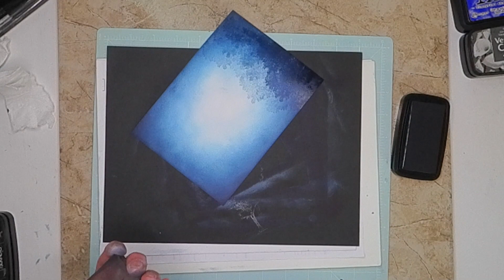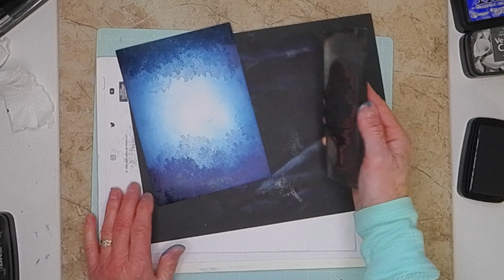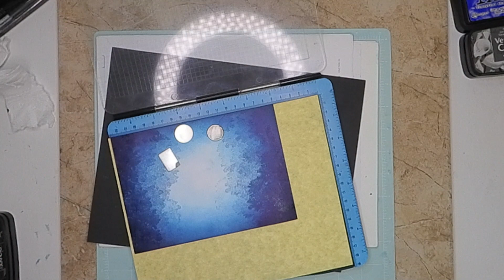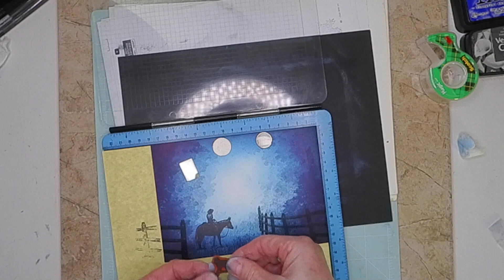An Unexpected Visitor - Stampscapes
Let's stamp a misty scene with Stampscapes & Moonlight Duos. This is a 5 X 7 on smooth cover stock. You can use cotton balls or paper towels to apply the inks.

Stmpscapes stamps used:
Wolves Frolicking
Lady Rider
Grass Texture
Post Fence Right Large (from Nature Sheet 26)
Tree from Nature Sheet 4

Inks used:
Moonlight Duos - Bright Sky, Aurora Teal, & Eclipse Black
Versafine Clair - Nocturne & Twilight

Cotton balls
Paper Towels
Q-Tips